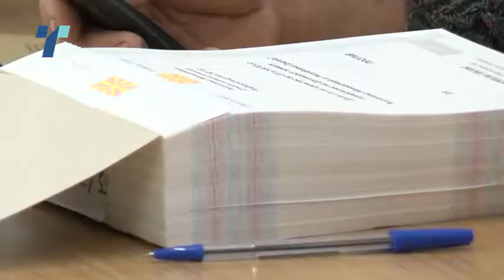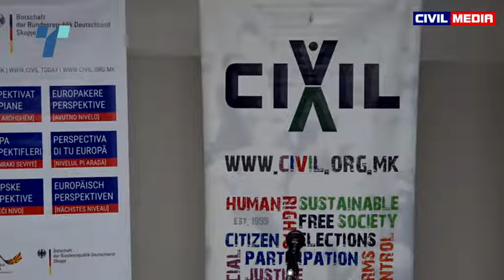Изборниот модел нема да се менува наскоро